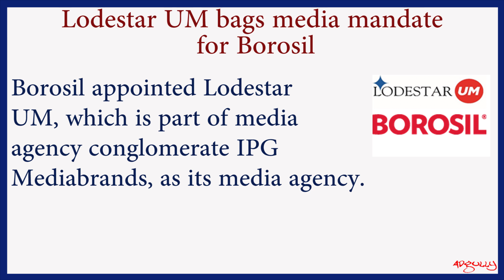Quick 5 of the day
In a nutshell: Top marketing, advertising and media news of the day